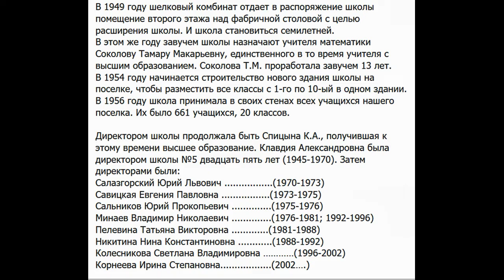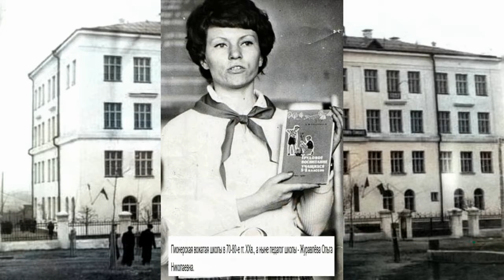История пятой средней школы г Киржача